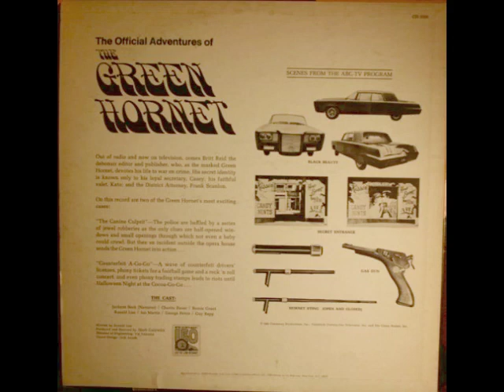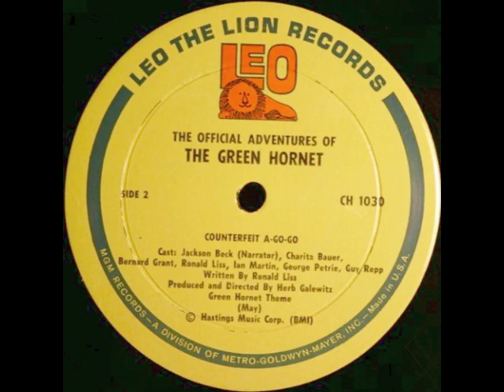The Green Hornet: Counterfeit A-Go-Go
The Official Adventures Of The Green Hornet from Leo The Lion Records (1966). Side Two - Counterfeit A-Go-Go